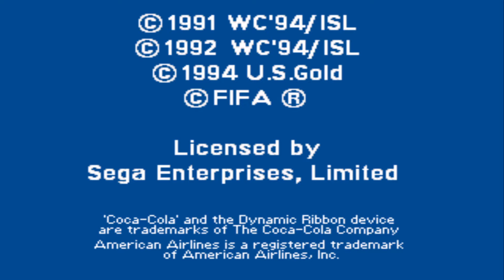WORLD CUP USA 94 TÜKÇE OYNANIŞ (GENESIS 1994)